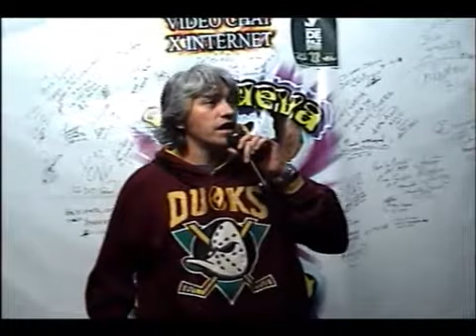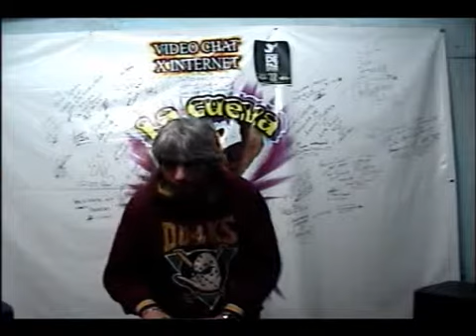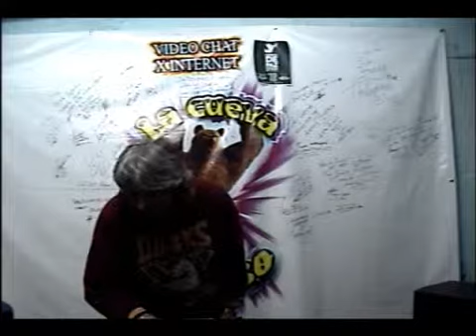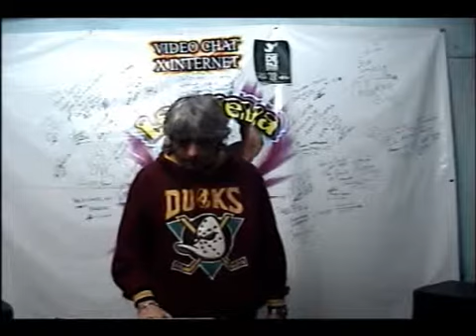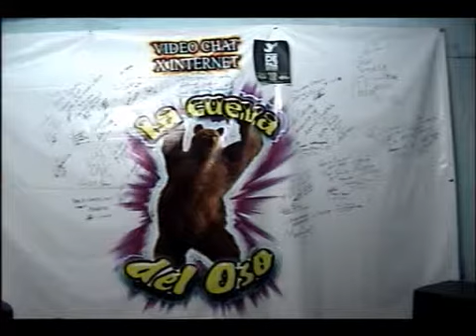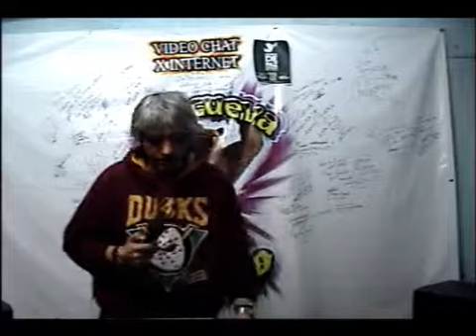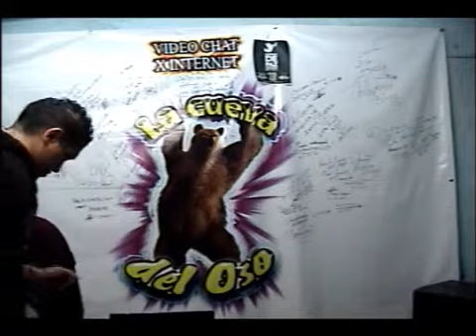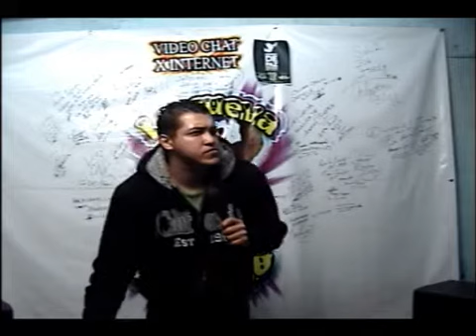La Cueva del Oso el videochat de los sonideros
La Cueva del Oso el videochat de los sonideros - Captured Live on Ustream